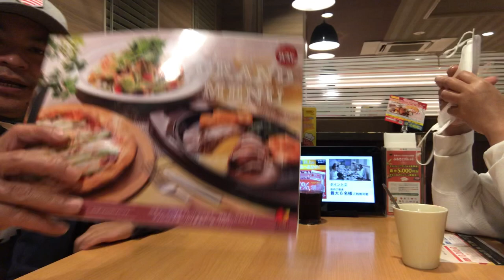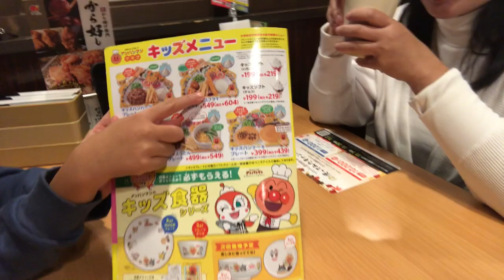Pork Loin Ginger & Kids Mixfly Plate + Donburi Noodles Rice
Hello sa lahat! Andito nanaman kami mukbang nanaman . Pork loin ginger pork , kids mixfly plate & donburi noodles rice ang mukbang namin sa video na ito .